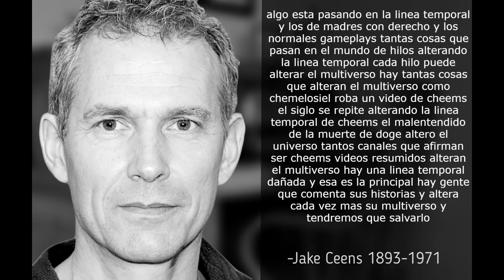Frases célebres de Jake Ceens (biografia)